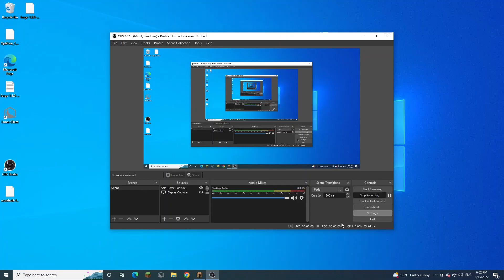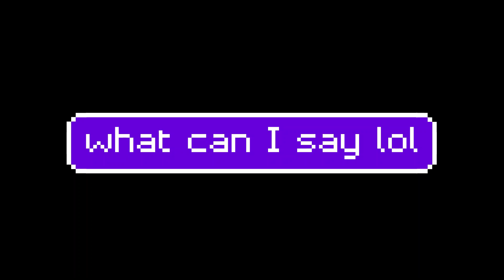So I 1v1'ed PENELOPE7 (a Hypixel Pit GOD)